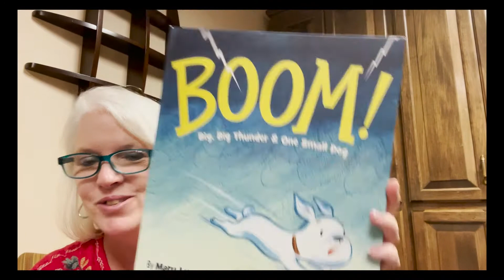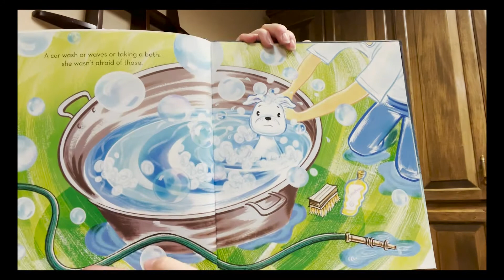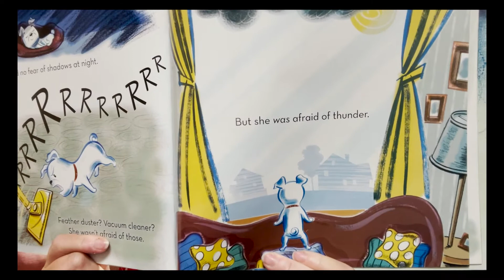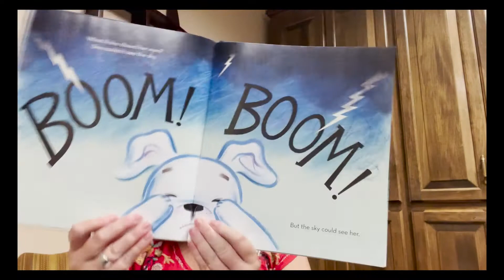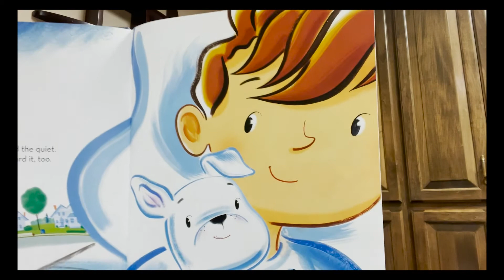Children's Sunday School book - 6-20-21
Pastor Rachel reads Boom! written by Mary Lyn Ray and illustrated by Steven Salerno as part of the FPC Children's Sunday School Lesson for June 20, 2021.